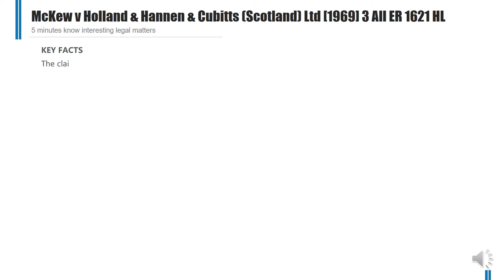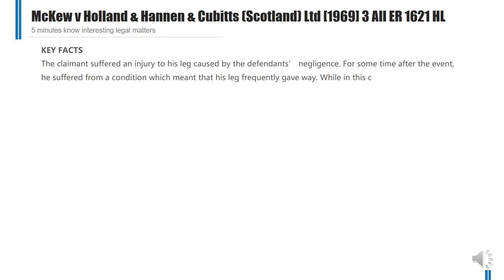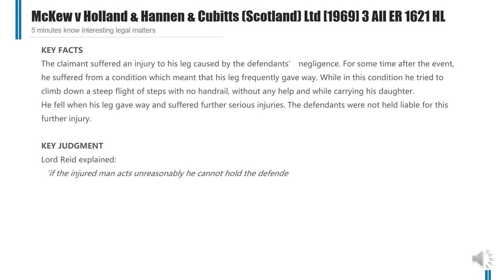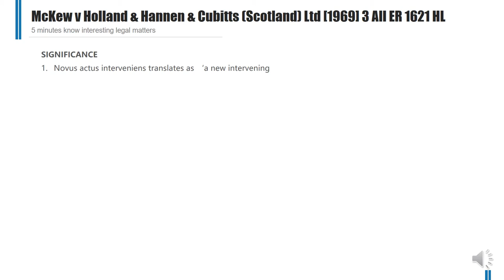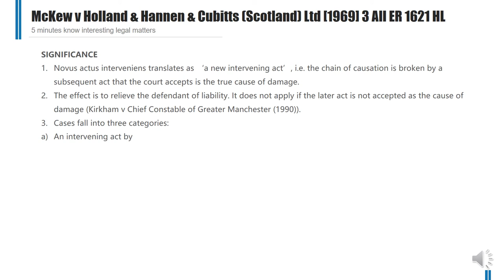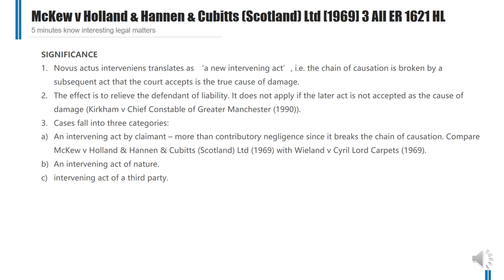[Case Law Tort] ['Novus actus interveniens'] McKew v Holland & Hannen & Cubitts Ltd [1969]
5 minutes know interesting legal matters
McKew v Holland & Hannen & Cubitts (Scotland) Ltd [1969] 3 All ER 1621 HL (UK Caselaw)